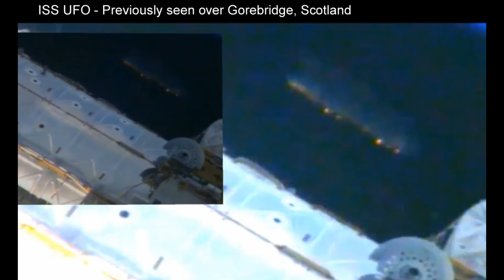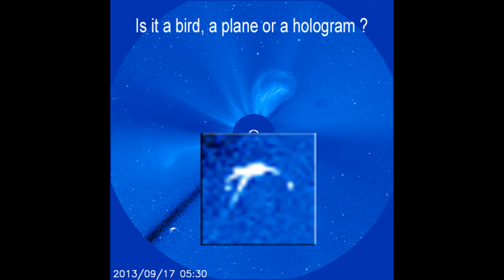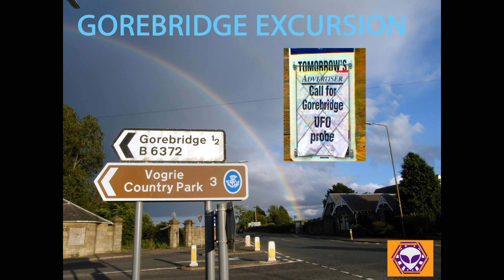the alien interface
Lots of people like to think or to be made to think that they are special - and its a BIG temptation to feel 'chosen' when weird alien-looking stuff starts to happen in your life. There is actually a reason for this imo, but although its true we are special - the demons responsible for our trials and heights of ego just see us as a food source ... check out my story ...